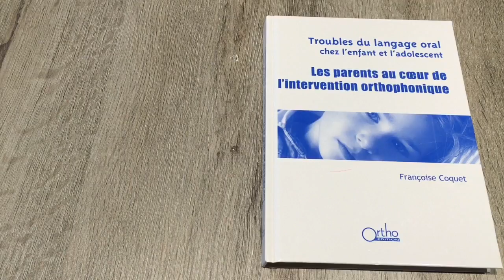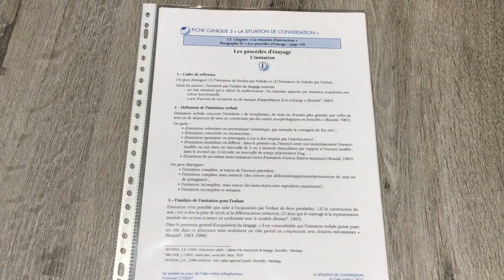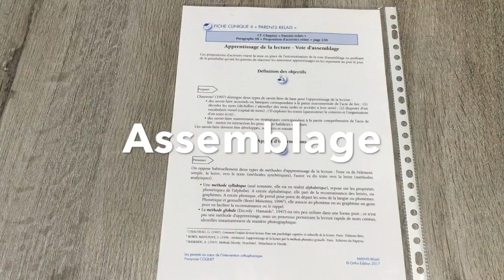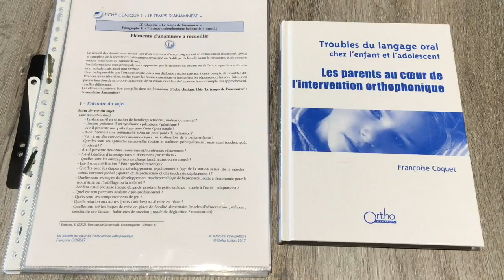LES PARENTS AU COEUR DE L'INTERVENTION | Ortho-Edition [Jeux N°79]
PRIX: 41,40€ au lieu de 46€

EXPLICATIONS:

Quelques clés (nourries de l’expérience clinique et de références théoriques) pour mettre en place un partenariat orthophoniste / parents / patient.

L'évolution de la profession et de ses missions comme celle de la conception du handicap / des troubles, la nécessité d’inscrire l’intervention orthophonique dans une perspective écosystémique pour plus d’efficacité et de pertinence, les Recommandations pour la pratique clinique de la Haute Autorité de Santé requièrent de plus en plus la présence des parents, des familles, au coeur du soin, au coeur de la séance.

L’ accompagnement parental n’est pas une démarche annexe, un choix potentiel, il doit faire partie intégrante de l’intervention, qu’elle s’adresse à un tout-petit, à un enfant, à un adolescent, quel(le) que soit la pathologie / le trouble de la communication, du langage oral ou des apprentissages qu’il présente.

Il importe de reconnaître aux parents un savoir-faire / être et un rôle fondamental dans la prise en charge orthophonique. Leur participation active doit être recherchée. Les avantages sont nombreux, aussi bien pour le patient que pour les parents et l’orthophoniste, une fois les freins éventuels levés et dans la mesure où chacun est respecté dans ses choix, ses représentations, ses valeurs et sa culture.

Cet outil se propose de croiser l’axe théorique et l’axe pratique au plan des relations parents/enfants, orthophoniste/enfants, parents/orthophonistes tout au long d’une prise en charge, de donner des clés pour mettre en place un partenariat source d’enrichissement et de progrès pour chacun.

- 9 thématiques envisagées selon 3 axes :

• Les 3 temps de l’intervention orthophonique (Temps de l’anamnèse / Temps de l’évaluation / Temps de la rééducation)

• En situation (Situation d’interaction / Situation de conversation / Situation de coaction)

• Avec les parents (Parents interlocuteurs / Parents Partenaires / Parents relais)

- 2 approches :

• 1 référentiel présentant des modèles théoriques, des points de repère de développement, des données de la recherche internationale sur l’efficacité des pratiques, et des références bibliographiques

• 59 fiches cliniques nourries de l’expérience clinique, avec des mises en situation pratique en séance, des présentations de cas, des exemples, à consulter pour structurer une séance, une prise à charge.

- L'ouvrage se compose ainsi :

• Un livre de 244 pages (référentiel) troisième volet de la collection "Troubles du langage oral chez l’enfant et l’adolescent", après celui sur l'Evaluation et celui sur les Matériels, méthodes et techniques de rééducation.

• Un accès en ligne aux fiches cliniques en format pdf, à consulter ou à imprimer, sur le depuis la rubrique « Mon espace ». Grâce à un index détaillé, vous pouvez sélectionner les fiches et les imprimer.